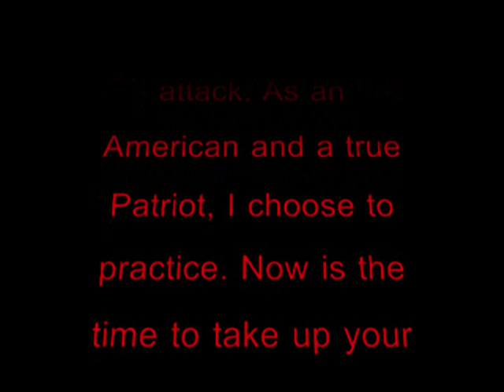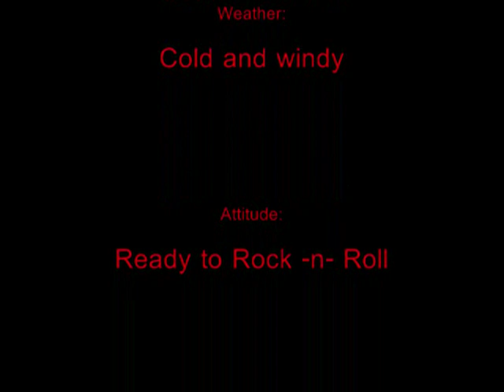Xforceguy shootin' his Springfield XD 45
Shooting my Springfield XD 45 in the backyard.